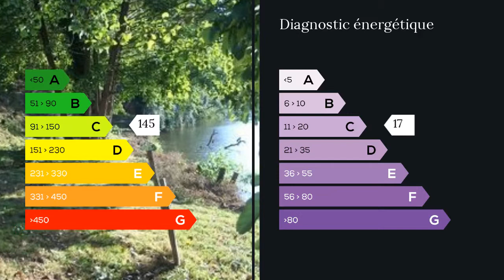A vendre - Maison/villa - Sainte Livrade sur Lot (47110) - 6 pièces - 280m²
EXCLUSIVITE MAXIHOME !
Cet ensemble immobilier bénéficie d'une situation privilégiée en bordure de rivière à deux minutes de toutes les commodités et à 10 minutes de Villeneuve sur Lot.
Ce bien se compose d'une maison d'habitation de 280 m2 entièrement rénovée avec piscine se détaillant en : un salon, une cuisine/salle à manger, une suite parentale avec magnifique carrelage à reflets et salle de bains ( douche à l'italienne + baignoire balnéo), de 3 chambres dont une aménagée actuellement en bureau, d'une salle d'eau, de 3 wc, et d'un sous-sol de 100 m2 comprenant une buanderie, un cellier, un dressing, un atelier et un garage avec portail motorisé, le tout carrelé et chauffé. La maison bénéficie de balcons et terrasses au Sud et au Nord.
Sur la même parcelle se trouve un immeuble de 2 étages de 70 m2 chacun composés de 8 studios + buanderie commune avec parkings privatifs et terrasse avec barbecue commune en bordure de Lot.
Les studios, entièrement rénovés, sont loués meublés (statut de LMNP permettant une défiscalisation) et produisent un rapport locatif annuel d'environ 20 000 .
Une rotonde de 30 m2, utilisable en jardin d'hiver complète l'ensemble.
Côté extérieur vous profiterez d'un parc agréable de 4718 m2 clôturé, arboré et paysagé; de nombreux arbres fruitiers; d'une source à débit permanent; de la piscine semi enterrée avec spa, pool-house et cabanon; d'un arrosage intégré; d'un bassin et de la rive du Lot (renforcée) sur 100 m environ où vous pourrez installer un ponton.
Les prestations :chauffage par pompe chaleur + fuel, double vitrage, cheminée avec insert, assainissement individuel pour la maison et collectif pour l'immeuble de studios, bonne isolation voir DPE Classe C ...
Aucun travaux à prévoir.
PRODUIT RARE , A VISITER SANS TARDER !
Plus de photos et de précisions sur notre site internet.

M. Thomas et Alain AUDY 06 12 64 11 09 / 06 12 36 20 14 Agent commercial indépendant du réseau national clairimmo Maxihome N° RSAC : 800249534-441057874 - Ville du greffe : RSAC AGEN